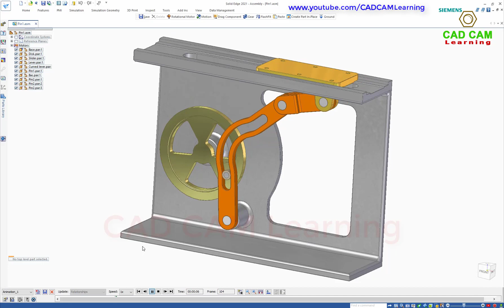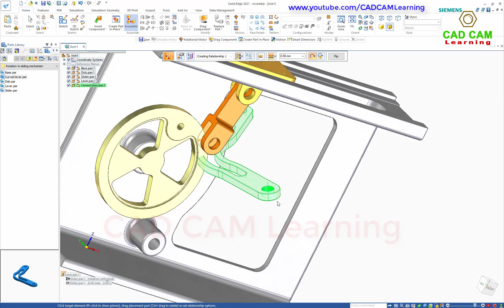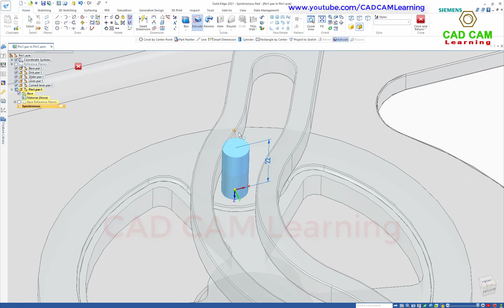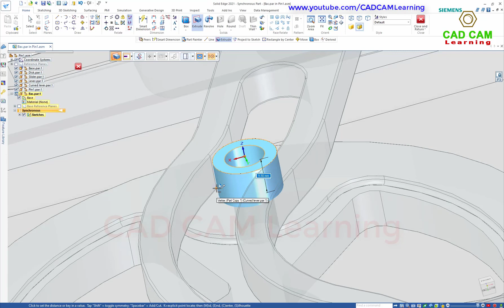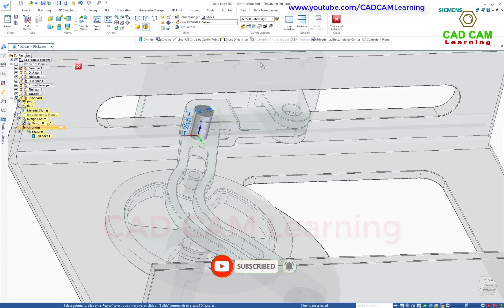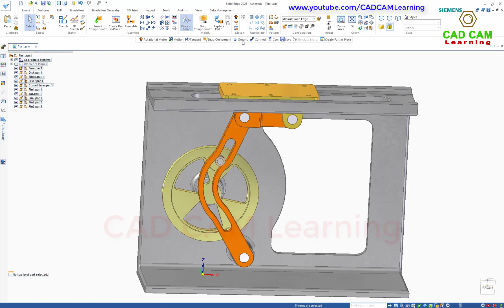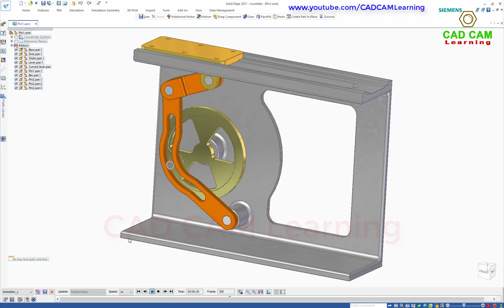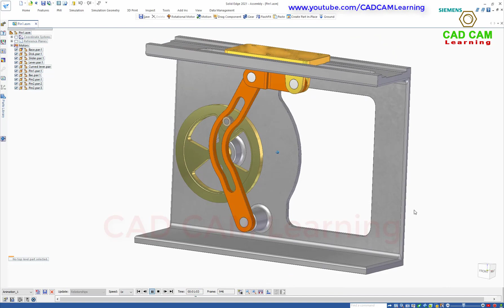Rotation to Sliding Mechanism - Assembly & Animation in Solid Edge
Rotation to Sliding Mechanism can be used to convert a continuous rotation in a sliding movement. As you can see in the Video, there is a net difference between the displacements of the Slider in the two senses - one is slow (active movement), and the other is quick (passive movement). By changing the geometry of the Curved Lever you can obtain new effects

This idea from Constantin STANCESCU